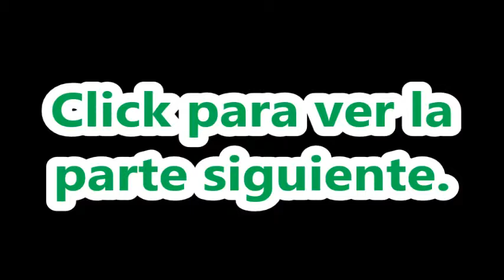Chrono Trigger [038]: En busca de poder ancestral.